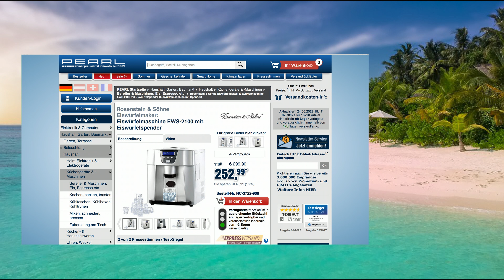Monika serviert kühle Drinks mit der Eiswürfelmaschine von PEARL TV im Juni 2022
In diesem Video zeigen Carsten Ruland und Ingo Richter alles rund um Eismaker.

Rosenstein & Söhne Eismaker: Eiswürfelmaschine EWS-2100 mit Eiswürfelspender (Eiswürfelmaker)

* Eiswürfel aus dem Spender direkt in Ihr Glas: mit Einhandbedienung
* Erfrischt Sie schnell: 9 Eiswürfel pro Durchgang
* Wassertank-Volumen: 1,8 Liter
* Wählen Sie zwischen 3 Eiswürfelgrößen

Rosenstein & Söhne Eiswürfelmaker, Eiswürfelbereiter mit Spender

- Eiswürfelbereiter mit Spender

Cooles Eis für leckere Drinks: Glas drunter halten, und die Eiswürfel fallen direkt hinein! Der integrierte Eisspender macht's möglich! Die einfache Bedienung hinterlässt Ihre Bar trocken und ordentlich. Da bedienen sich Ihre Gäste gerne selbst.

Der Eisvorrat geht zur Neige? Die Signalfunktion warnt Sie vor. So können Sie in Seelenruhe den Tank frisch mit Wasser befüllen. Schon 8 Minuten später gibt es 9 frische Eiswürfel.

Auf Ihrer Sommerparty, einem gediegenen Cocktailabend oder dem nächsten Grillfest - diesen Ice-Dispenser wollen Sie nicht mehr missen!

Ob Longdrink, Saft oder Limo - eisgekühlt schmeckt's einfach besser!
* Eiswürfelbereiter, Direkt-Spender, kein Umweg über Behälter
* Einfach das Glas gegen die große Taste drücken
* Erfrischt Sie schnell: 9 Eiswürfel pro Durchgang (8 Minuten), bis zu 8 kg Eis pro Tag
* Viel hygienischer als ein offener Eiswürfelbehälter, kein Hantieren mit Zange oder Schaufel
* Wählen Sie zwischen 3 Eiswürfelgrößen für viele Getränke-Variationen
* Wassertank-Volumen: 1,8 Liter
* Eisvorrat: bis zu 800 g
* Einfache Einstellungen über 3 Knöpfe
* LCD-Display: übersichtliches Bedienpanel an der Front
* Kontrollfenster, Kontroll-Leuchten mit Signaltönen: Eis fertig/Behälter voll/Wasser nachfüllen
* Leistung: 130 Watt
* Eiswürfelspender EWS-2100 inkl. deutscher Anleitung - Außerdem relevant oder passend zu: Eiswürfelformen, Getränkekühler, Kühlschrank, Eisformen, Cocktail, Maschine, Eisform, Frost, Maker, Bar